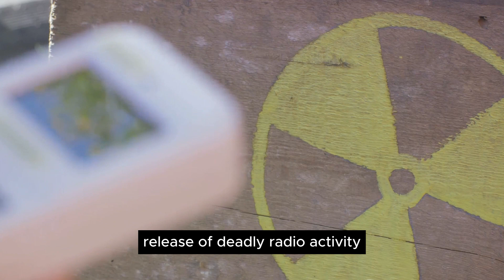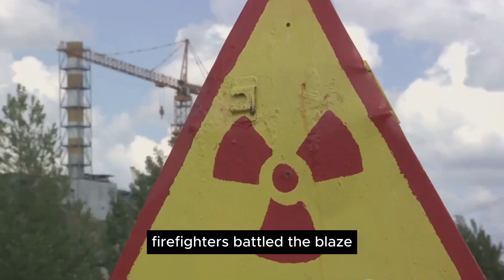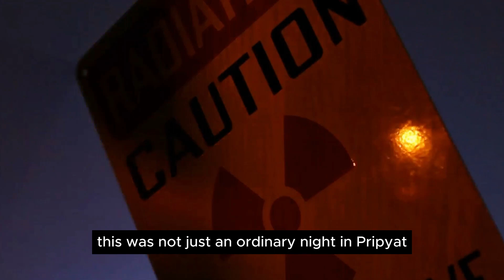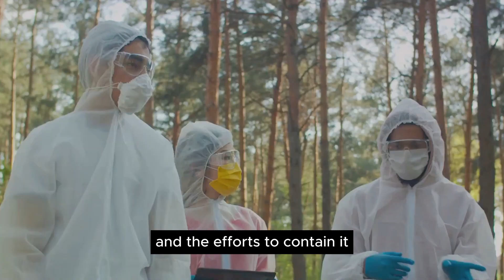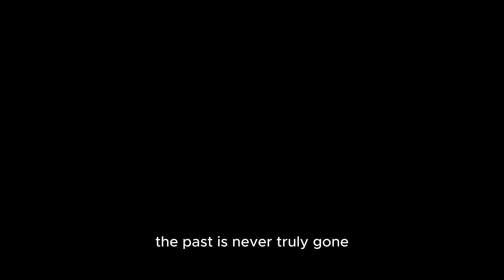Chernobyl: The Nuclear Nightmare Unveiled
In this eye-opening video, we dive deep into the chilling details of the Chernobyl nuclear disaster, uncovering its causes and exploring the far-reaching consequences that still resonate today. Join us as we unravel the mysteries surrounding this tragic event and shed light on the lessons learned from one of history's most catastrophic accidents. Get ready to be informed and amazed as we navigate through the haunting aftermath and discuss the implications for the future of nuclear energy.

OUTLINE:
00:00:00 The Unimaginable Disaster
00:02:05 The Fatal Night
00:03:44 The Fallout
00:05:50 The Clean-Up Effort
00:07:57 The Lasting Impact
00:09:24 Wrapping Up